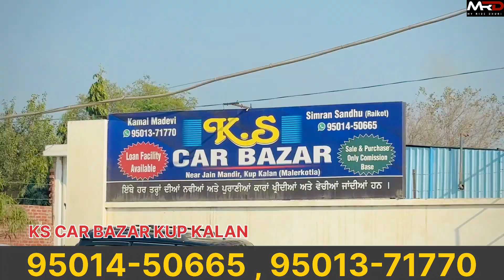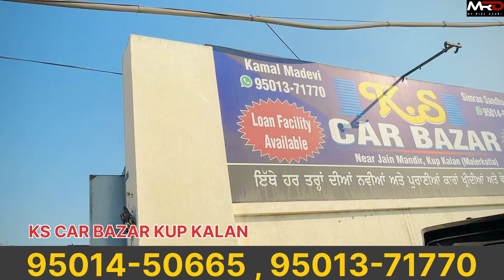ਸਿਰਫ 35 ਹਜ਼ਾਰ ਰੁਪੈ ਤੋਂ ਕਾਰ ਸ਼ੁਰੂ 🔥|| ਪੰਜਾਬ ਨੰਬਰ ਕਾਰਾਂ ਮੇਲਾ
scorpio modified,
scorpio n modified,
scorpio alloy wheels,
scorpio n,
scorpio n top model 2023,
scorpio tarot,
scorpio s11,
scorpio n base model 2023,
scorpio classic,
scorpio song,
scorpio status,
scorpio car,

fortuner for sale,
fortuner shorts,
fortuner,
fortuner song,
fortuner empire shorts,
fortuner car,
fortuner legender,
fortuner attitude shorts,
fortuner status,
fortuner vs thar,
fortuner 2023,
fortuner gadi,

bolero modified,
bolero modified to g wagon,
bolero song,
bolero,
bolero song elvish yadav,
bolero short,
bolero neo,
bolero neo shorts,
bolero neo 2023 new model,
bolero pickup,
bolero gadi,
bolero car,

 xuv 500 shorts,
xuv 500,
xuv 500 off roading,
xuv 500 review,
xuv 500 w8,
xuv 500 new model 2021,
xuv 500 black,

used innova crysta in kolkata,
used innova crysta in tamilnadu,

40 ਹਜਾਰ ਰੇਟ ਸਿਰਫ - ਬਾਹਰ ਗਏ ਮਾਲਕ ਦੀ ਸਸਤੀ ਤੋ ਵੀ
ਸਸਤੀ ਗੱਡੀ ਵਿਕਾਉ - ਜਵਾ ਨਵੀ ਪਈ ਹੈ ਗੱਡੀ ਪੂਰੀ ਸ਼ੋਕ
ਨਾਲ ਰੱਖੀ
124
Likes
1,855
Views
Bh
Ago